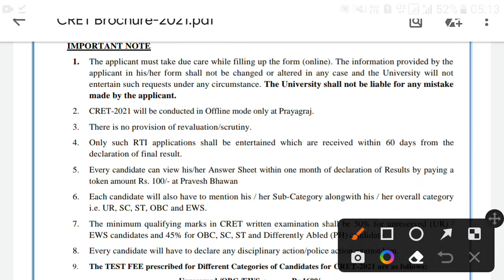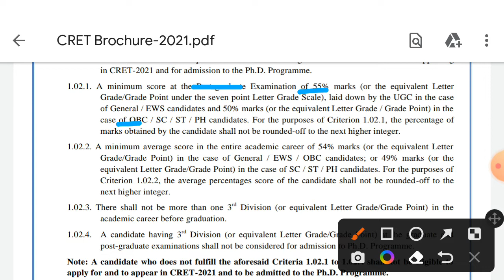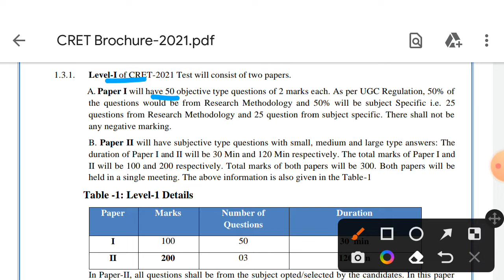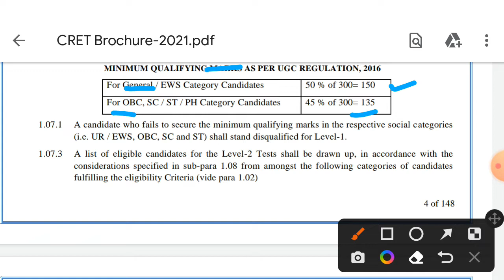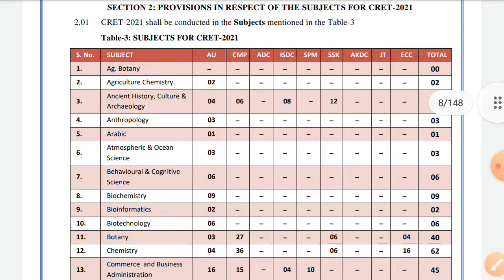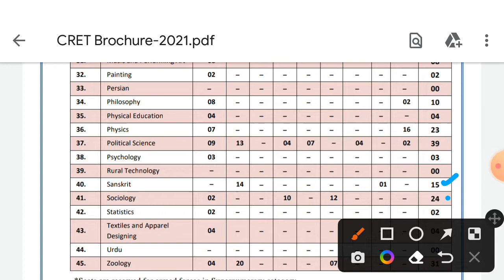PhD Admission 2022|AU PhD. Admission 2021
Bihar assistant Professor Result 2022

UPHESC result

BHU PhD admission 2022

AMU PhD admission 2022

Allahabad University PhD admission 2022

Bihar Assistant Professor vacancy 2022

UK Assistant Professor vacancy 2022

HP  Assistant Professor vacancy 2022

UGC NET public administration 2022